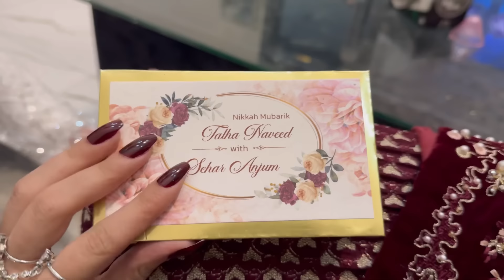Sehar Mirza Ki Barat - Behne Emotional | Laraib Khalid | Zarnab Fatima | Zaraib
In this video join Zaraib as the dynamic duo takes you behind the scenes of this glamorous event, capturing every moment of joy, laughter, and love. From the stunning décor to the mouth-watering food, you'll feel like you're right there with them, celebrating in style.